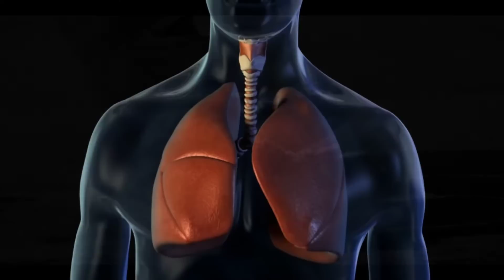चांद की मिट्टी कितनी खतरनाक है देख लो || Chand ki mitti kitni khatarnak h dekh lo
दोस्तों अगर आपको वीडियो पसंद आया तो वीडियो Like करें और Comment में हमे बतायें कैसा लगा हमारा यह वीडियो।

क्या चाँद की मिट्टी इंसानों के लिए जहर के समान है ?
Kya Chand ki mitti insano ke liye Jehar ke saman hai ?